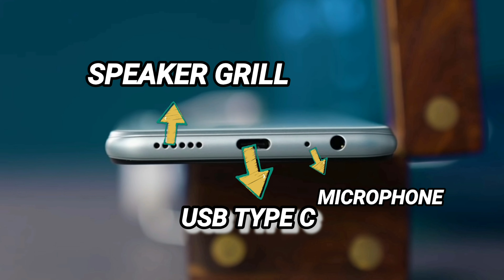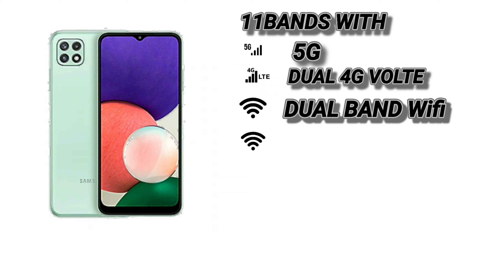Samsung Galaxy A22 5G review ⚡⚡ || Tech Boy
Dosto,
Samsung galaxy A22 5G  ka ak review video banaya hain humme.
Apko to patahi hain ki humare channel abhi bohot chota hain.
To humare pass abhi review units ate nehi hai. To as usual humne thora research karke iske specifications ke besis pe ak review laye hai.
Agar apko vdo accha laga to like karke hume thora support kijiye.

Highlights
00:00 Introduction
00:49  Look & Design
01:19 Ports & Buttons
01:52 Colours
02:03 Display
02:39 Specifications
03:08 Battery
03:16 Performance
03:39  Os
04:00  Sensor
04:08 Connectivity
04:21 Camera
04:44 Multimedia
05:10 Features
05:27 Conclusion
06:00 Outro